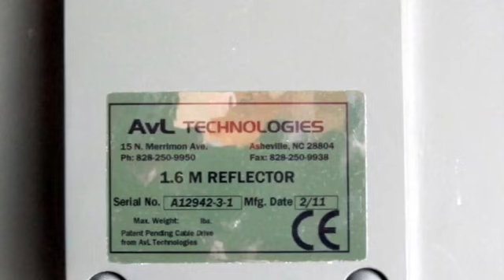AVL 1 6M KU Band Fly Away Mobile Antenna System